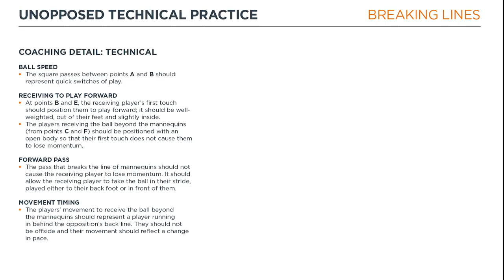The Coaches' Voice Academy Promo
A new project from The Coaches' Voice.
Coming soon.